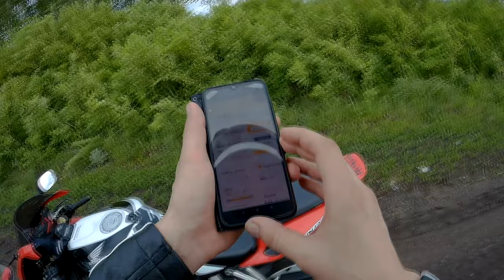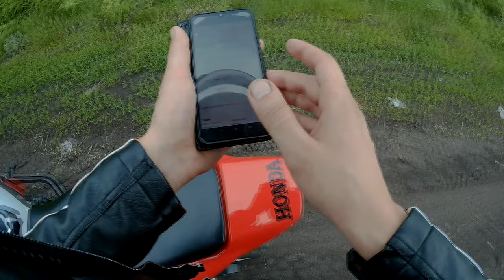МотоДень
ПРИВЕТ ДРУГ Я